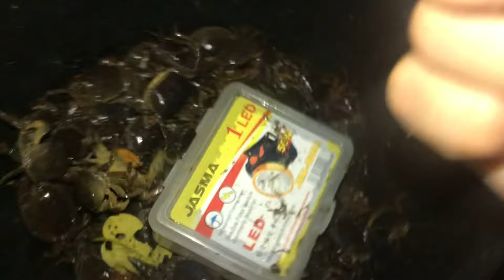Catching Talangka | Philippines vlog 🇵🇭